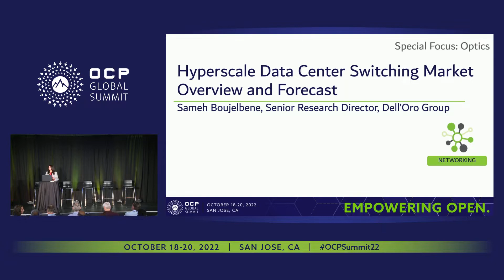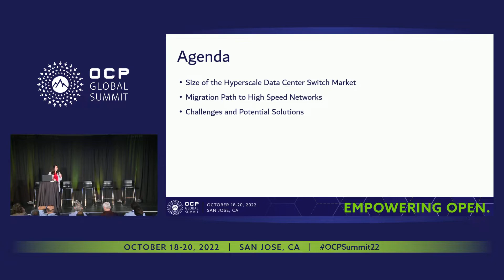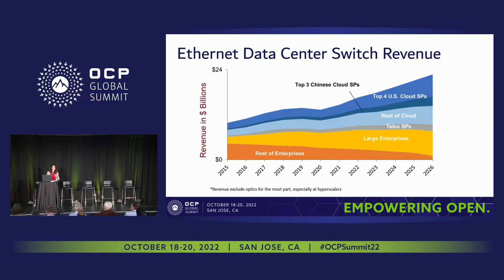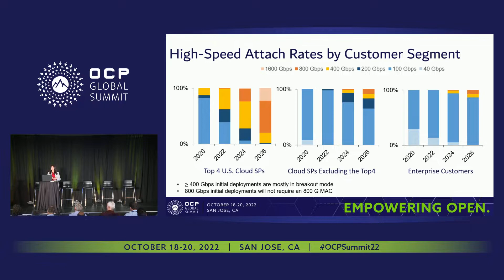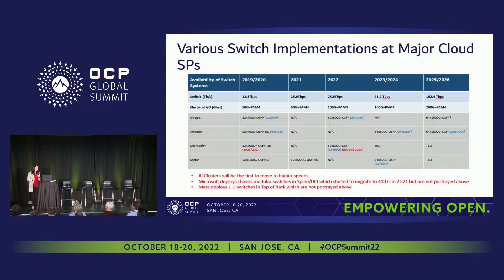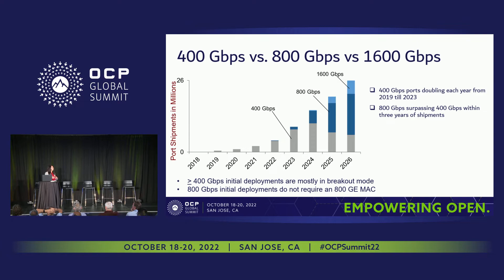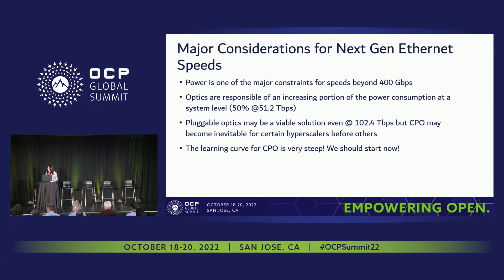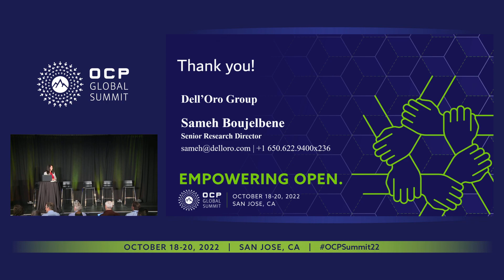Hyperscale Data Center Switching Market Overview and Forecast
Sameh Boujelbene (Delloro Group)